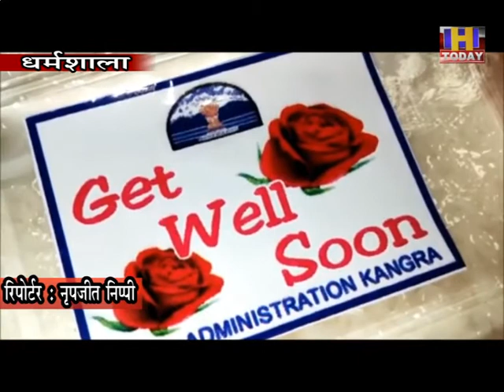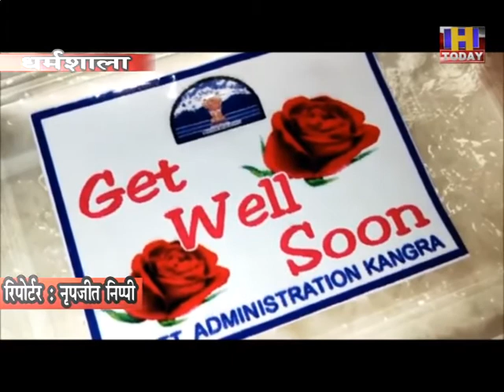10 june10 राज्य सभा सांसद इंदु गोस्वामी ने डेडिकेटेड covid केयर सेंटर में व्यवस्थाओं का लिया जायजा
राज्य सभा सांसद, इंदु गोस्वामी ने डेडिकेटेड कोविड केयर सेंटर डाढ़ में व्यवस्थाओं  का लिया जायजा
एंकर रीड :   राज्य सभा सांसद, इंदु गोस्वामी ने सोमवार को डेडिकेटेड कोविड केयर सेंटर डाढ़ में व्यवस्थाओं  का जायजा लिया। सांसद ने ड्यूटी दे रहे सफाई कर्मचारियों, चिकित्सकों, पैरामेडिकल स्टाफ, पुलिस, खाना तैयार करने वाले और अन्य व्यवस्थाओं में लगे लोगों से भेंट कर उनके कार्य की तारीफ की। उन्होंने कोविड-19 मे दिन-रात कोरोना योद्धा के रूप में सेवा के लिय सराहना की।